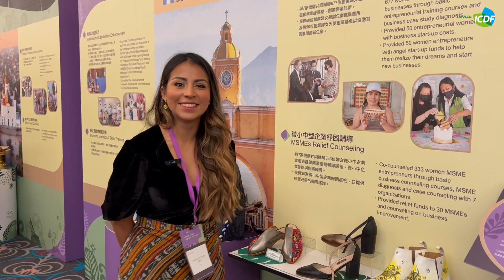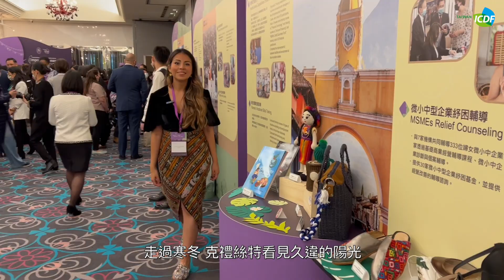【援外現場】新聞節目第2集 | 「女力拉美加」人物系列報導--瓜地馬拉 / 克禮絲特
來自瓜地馬拉的克禮絲特(Cristha Fuentes)
年僅19歲便創立同名手工鞋品牌👠
是才華洋溢的媒體寵兒💍
在重男輕女的瓜地馬拉🇬🇹
女性想要創業，難如登天…
但在家人的不斷支持下
她努力突破傳統框架、勇於追夢🌈
不僅如此，她還要創造機會，協助弱勢婦女翻轉人生🌟
COVID-19疫情期間
克禮絲特的鞋業出現營運危機😩
好在參加國合會駐瓜地馬拉技術團所舉辦的企業培訓課程
教會她如何建立一套商業計畫
以更健全的財務狀況來度過疫情寒冬❄️